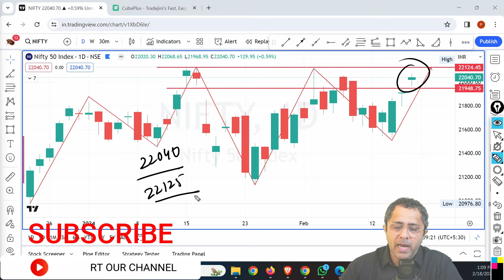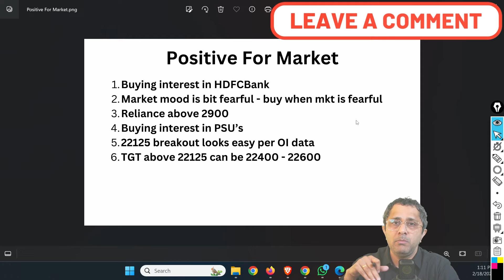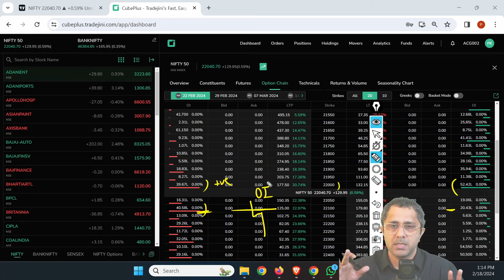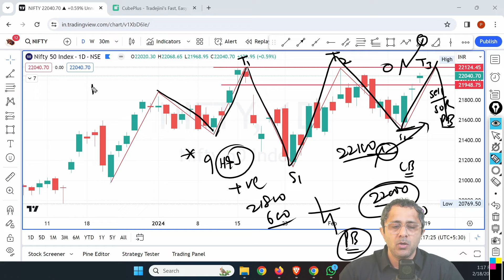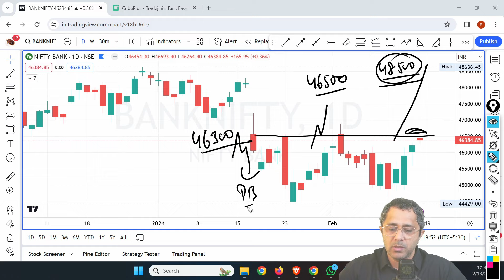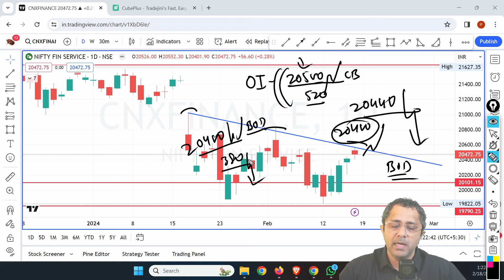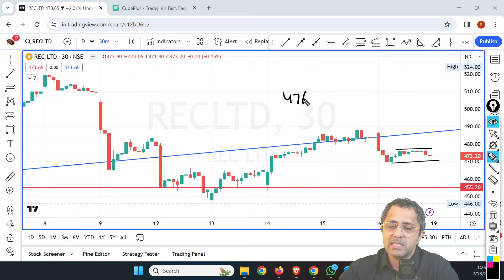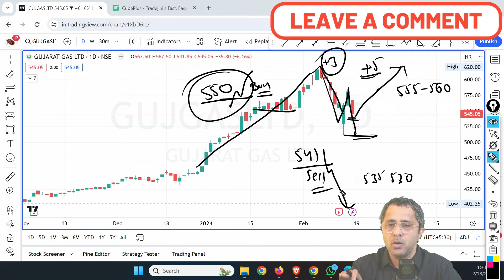Nift Targeting 22400 - 22600 Now | Till Feb 24 Mkt is Bullish | Intraday Stocks For Tomorrow 19-Feb